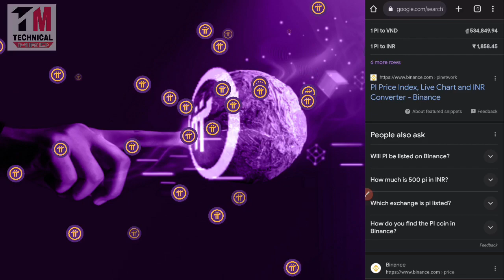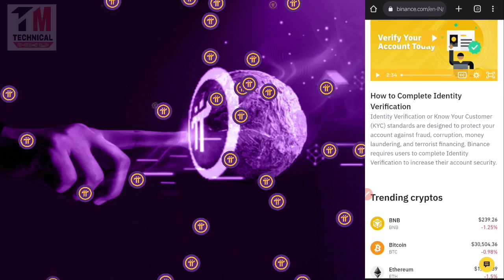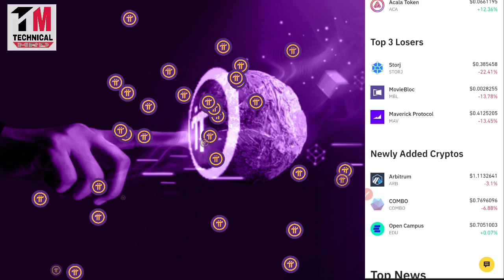pinetwork | Pi Network New Update | Pi KYC Update | Pi Mainnet Launch Date | Pi List On Binnance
This video is all. About Pi Chain Mall.

Topics Cover:-
Youtube Pi download
pi network new update
pi network
pi coin
pi currency
minepi
pi mining
pinetwork
mine pi
pi network
1 pi coin value
picoreteam
1000 pi network to usd